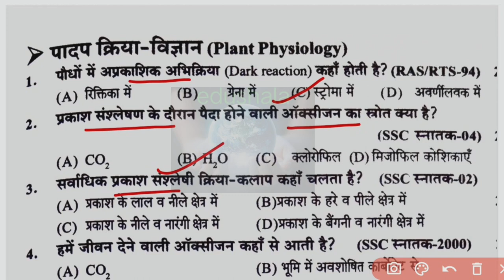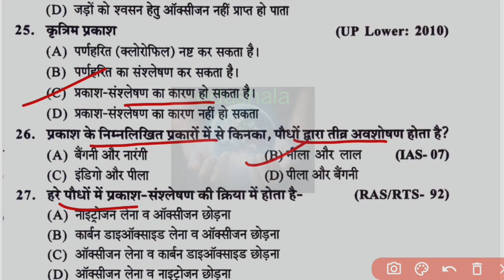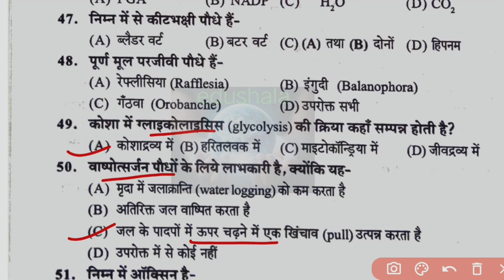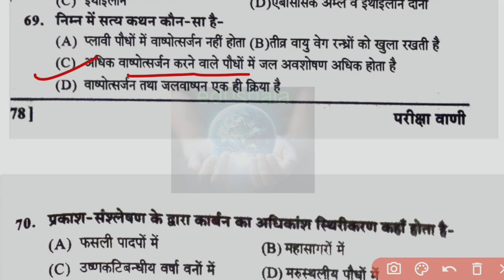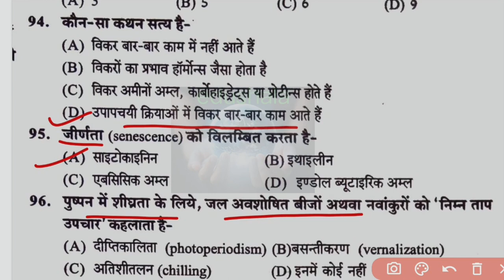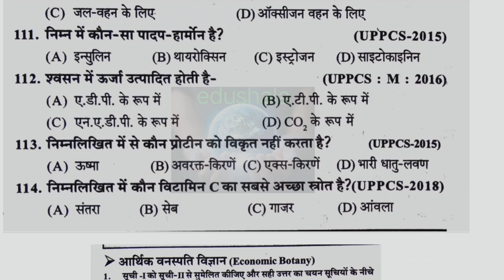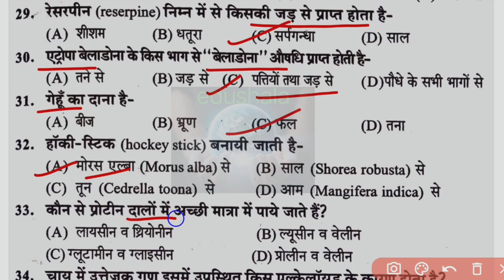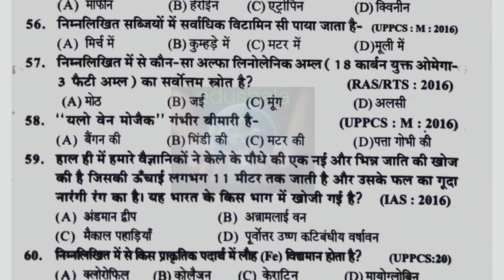परीक्षा वाणी जीव विज्ञान || CH-3 & 4 पादप क्रिया विज्ञान & आर्थिक वनस्पति विज्ञान || FOR-ALL EXAM